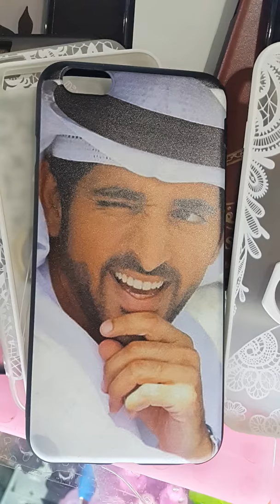Sheikh Hamdan Al Maktoum mobile cover Dragon Mart Dubai واقي موبايل الشيخ حمدان بن محمد بن راشد